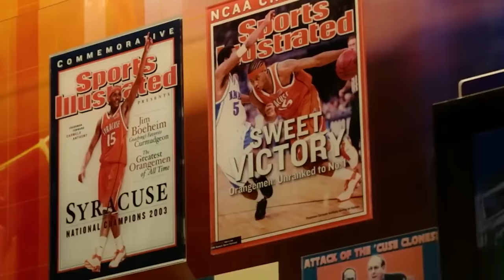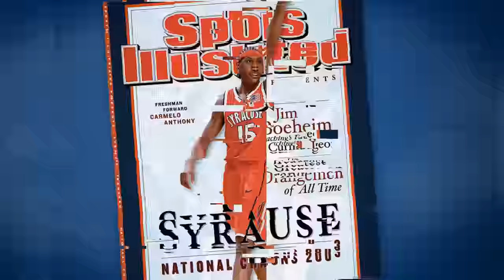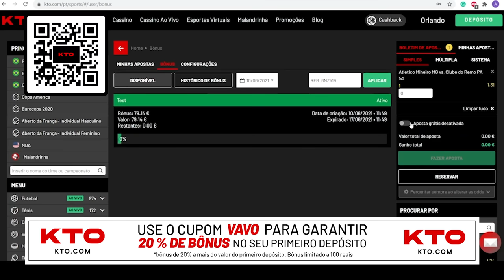A carreira de CARMELO ANTHONY!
Carmelo Anthony anunciou a sua aposentadoria. Campeão universitário, dono de quatro medalhas olímpicas e autor de 28.289 pontos, o ala comunicou a todos, no dia 22 de maio de 2023, que sua carreira como jogador de basquete estava encerrada. Apesar de todas as citadas conquistas e também dos números individuais, Melo, por muitos, é tratado como um jogador que não deu tão certo assim. Vamos conferir no vídeo de hoje a carreira de Carmelo Anthony.

Parceira: KTO.